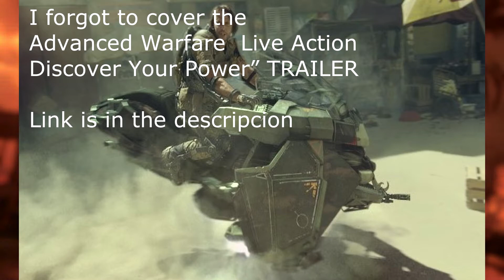ZOMBIES! Call Of Duty Advanced Warfare NEWS! (COD GHOSTS GAMEPLAY)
• Use "ES14" for discount:

▶ Music
• Intro Tobu - Infectious (Original Mix)
• Outro - - Lensko - Cetus

- ElectricShock!